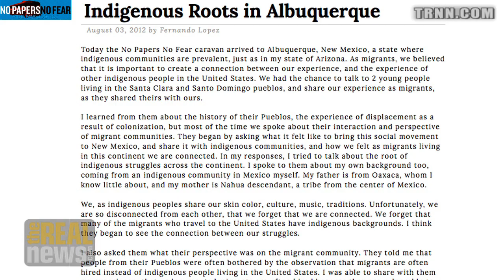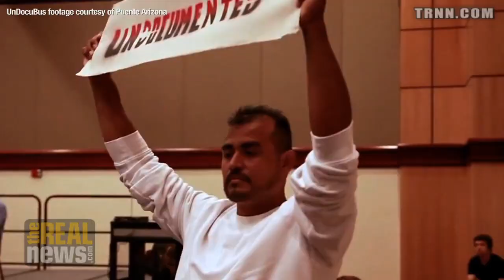Pt 1. 2012 Undocubus National Tour Highlights Plight Of Undocumented Immigrants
In 2012, undocumented immigrants toured country on Undocubus, used civil disobedience campaign to mobilize support for just immigration reform